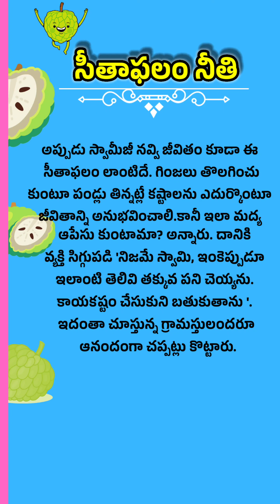సీతాఫలం నీతి/MoralStories/We Love Reading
సీతాఫలం నీతి
నాగావళి నది తీరంలో ఆశ్రమాన్ని
 నిర్మించుకున్న ఆనంద మహర్షి కొంత
మంది శిష్యులకు విద్యాబుద్ధులు నేర్పిస్తూ
అక్కడే జీవనం సాగిస్తూ ఉండేవాడు.
ఆయన రోజు సాయంత్రం దగ్గర్లోని శివా
లయానికివెళ్లి ఉపన్యాసాలిచ్చేవాడు.
ఆయన చెప్పే సంగతులు ఆసక్తికరంగా
ఉండడంతో చుట్టుపక్కల గ్రామాల
వాళ్లందరూ ఆ సమయానికి అక్కడికి
చేరిపోయేవారు.ఓ రోజు ఆయన ఉపన్యాసిస్తూ
ఉండగా నలుగురు శిష్యులు ఒక వ్యక్తిని
మోసుకుంటూ వచ్చారు. ఆ వ్యక్తి బట్టలు
తడిసిఉన్నాయి. 'ఇతడు నదిలో కొట్టుకు
పోతూ ఉంటే  రక్షించి తీసుకొచ్చాం
గురువుగారూ ' అన్నారు వాళ్లు. అతడు
కొంచెం సేపు సేద తీరాక 'నదిలో ఎలా
పడిపోయావు నాయనా' అని అడిగారు
స్వామీజీ. పడిపోలేదు కావాలనే
దూకాను.నా జీవితంలో అన్నీ కష్టాలే.
ఏ పని చేసినా కలిసి రాలేదు. ఆఖరికి
భార్యా పిల్లల్ని కూడా పోషించుకోలేక జీవితం
మీద విరక్తితో చనిపోదామని ఇలా చేశాను'
అన్నాడు. అంతా విన్న స్వామీజీ 'సరే ,బాగా
నీరసంగా ఉన్నావు. ఈ పండు తిను అంటూ
ఒక సీతాఫలాన్ని అందించాడు. అతడు
ఆవురావూరంటూ ఆ పండును
 తినేసాడు. స్వామీజీ ప్రశాంతంగా అతనికేసి
చూస్తూ' పండంతా తిన్నావు కానీ, గింజలు
మాత్రం ఉమ్మేసావేం?' అని ప్రశ్నించాడు.ఆ ప్రశ్న
 భిన్న జనం అంతా ఆశ్చర్యానికి లోనయ్యారు.
ఆ ప్రశ్న విన్న జనమంతా ఆశ్చర్యానికి
లోనయ్యారు. ఆ వ్యక్తి మాత్రం పక్కాల్న
నవ్వి 'గింజలు తినడానికి పనికిరావు
స్వామీ ?అందుకే ఉమ్మేసాను ' అన్నాడు.
మరి గింజలు అడ్డురాగానే తినడం
మానేయ లేకపోయావా? అంటూ మరో
 ప్రశ్న వేశారు స్వామీజీ. 'ఇంత తియ్యగా
ఉన్న పండును గింజల కోసం వదులు
కుంటామా స్వామి. మీరు మరీ విడ్డూరంగా
అడుగుతున్నారే? అన్నాడా వ్యక్తి.
అప్పుడు స్వామీజీ నవ్వి జీవితం కూడా ఈ
సీతాఫలం లాంటిదే. గింజలు తొలగించు
కుంటూ పండ్లు తిన్నట్లే కష్టాలను ఎదుర్కొంటూ
జీవితాన్ని అనుభవించాలి.కానీ ఇలా మద్య
ఆపేసు కుంటామా? అన్నారు. దానికి
వ్యక్తి సిగ్గుపడి 'నిజమే స్వామి, ఇంకెప్పుడూ
ఇలాంటి తెలివి తక్కువ పని చెయ్యను.
కాయకష్టం చేసుకుని బతుకుతాను '.
ఇదంతా చూస్తున్న గ్రామస్తులందరూ
 ఆనందంగా చప్పట్లు కొట్టారు.